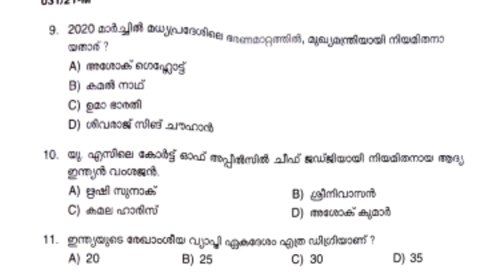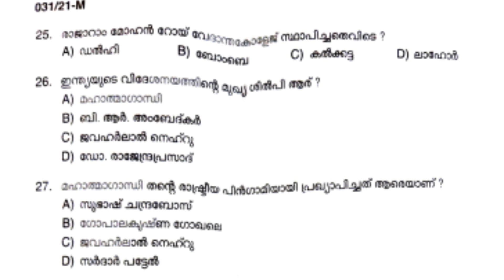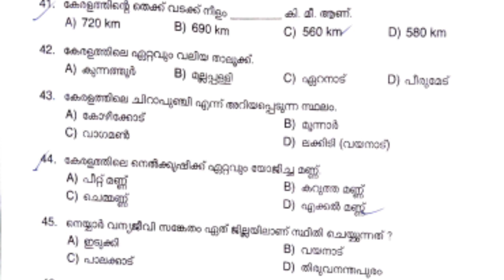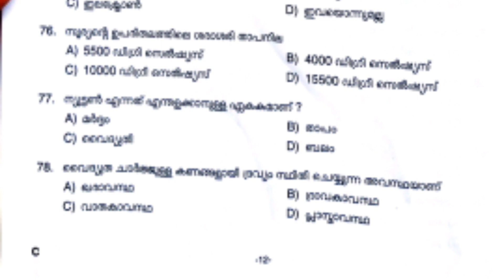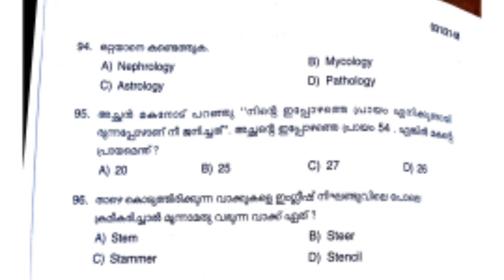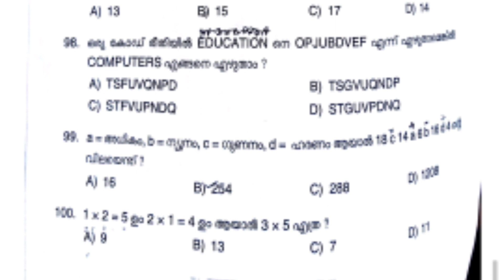Psc 10th level preliminary questions paper ||psc 10th level prelims question paper,Exam date March 6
CONTACT WHATSP

1⃣.   MISSION PRELIMINARY EXAMS

2️⃣. PSC MOCK TEST EXAMS

3QA-7sRTn2k

3️⃣. SCERT & NCERT 10th TEXT BOOKS COVERED FOR KAS & PSC
FULL CLASS